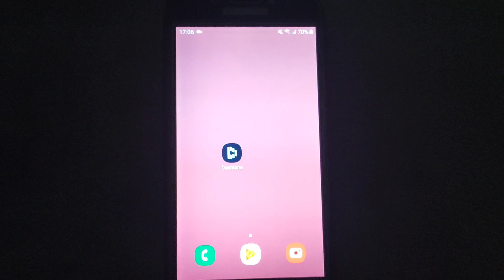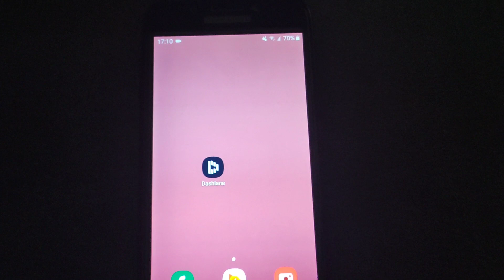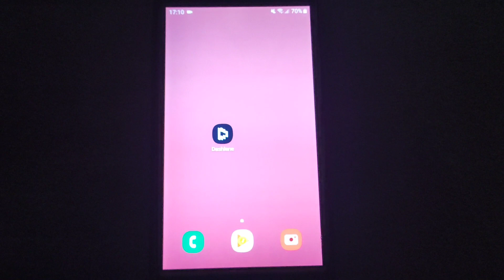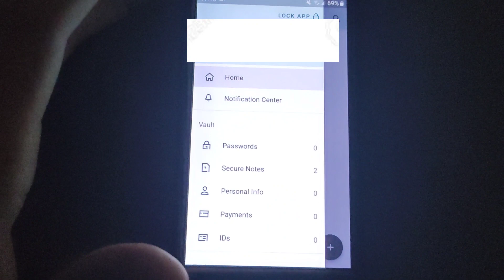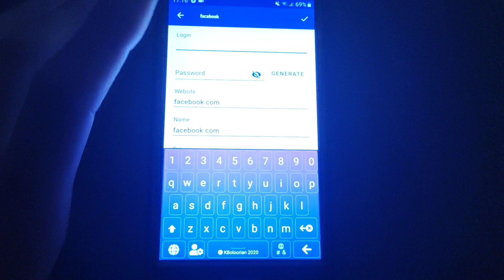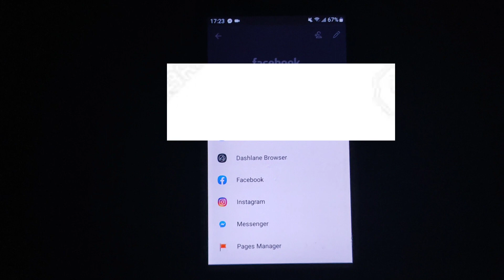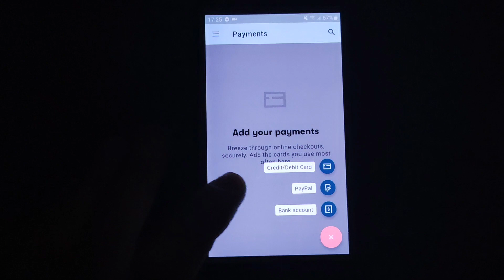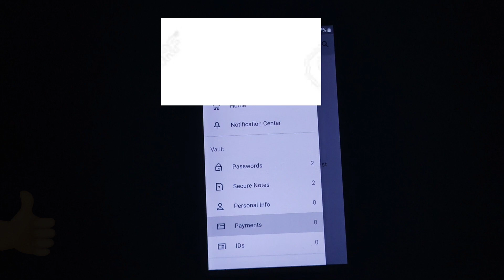باشترین بەرنامە تایبەت بە پاراستنی جیمێڵو ئەکاونتەکانتان لە هاک و هتد.... زۆر پێویستە.!!!// best app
سڵاوی خواتان لێبێت ئازیزان لەم بابەتەدا باس لە باشترین بەرنامە ئەکەین کە سودێکی زۆرتان پێ ئەگەیەنێت لە پاراستنی ئەکاونتەکانتانو لە کۆدە کانتان بەتایبەت بۆ ئەکاونت دروست کراوە ئەم بەرنامەیە وەکو کۆگایەکی زۆر گەورە وایە بۆ ئەکاونتەکانتان کە ئێوە تێیدا ئەتوانن ئەکاونتەکانتانی تێدا سەیف بکەن دواتر لە بیرتان چو لێرەوە بتوانن بیهێننەوە .
ــــــــــــــــــــــــــــــــــــــــــــــــــــــــــــــــــــــــــــــــــــــــــــــــ
فەرمون لینکی بەرنامەکە ☟

ـــــــــــــــــــــــــــــــــــــــــــــــــــــــــــــــــــــــــــــــــــــــــ
ئێمە لە سۆشیاڵ میدیاکان .

لایکی 👍 پەیجەکەمان بکەن ☟☟

ـــــــــــــــــــــــــــــــــــــــــــــــــــــــــــــــــــــــــــــــــــــــــ
لە ئینستگرامیش فۆڵۆمان کەن ☟🤝

ـــــــــــــــــــــــــــــــــــــــــــــــــــــــــــــــــــــــــــــــــــــــــ
لە تویتەریش لە گەڵمان بن ☟☟

ـــــــــــــــــــــــــــــــــــــــــــــــــــــــــــــــــــــــــــــــــــــــــ

ئەگەر ئەتانەوێت هاوکارمان بن ئەوە شەیری بابەتەکەتان بیر نەچێت